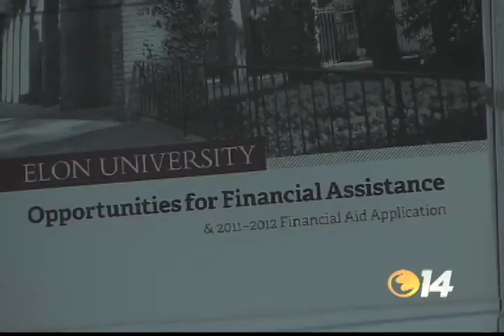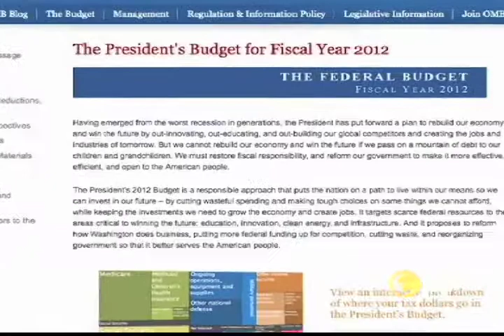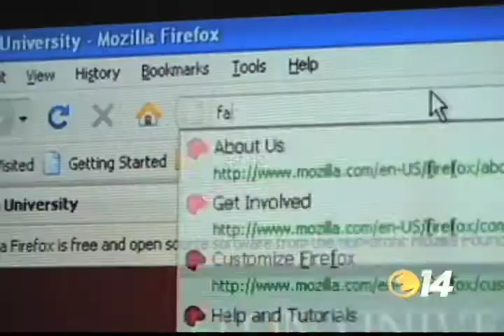Budget cuts affect Pell Grant, financial aid.